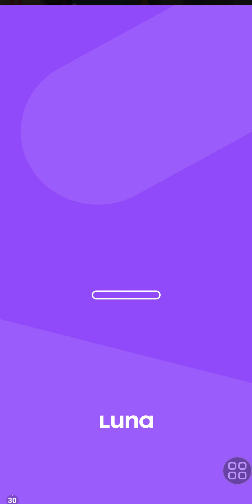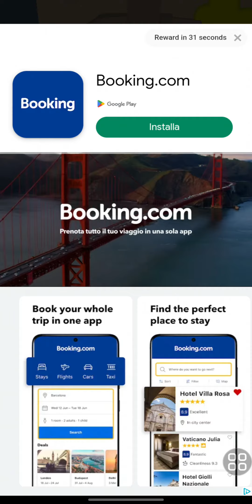Mystery Monday soft - SUBWAY SURFERS